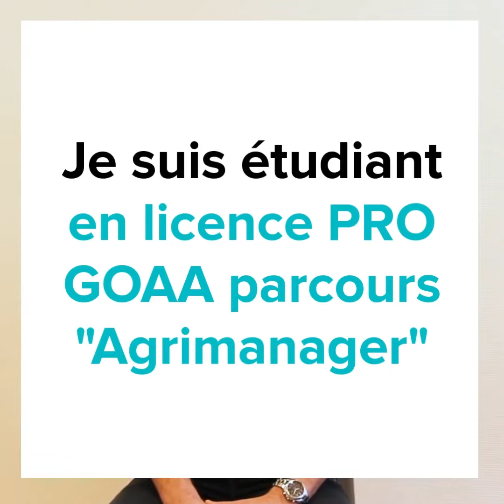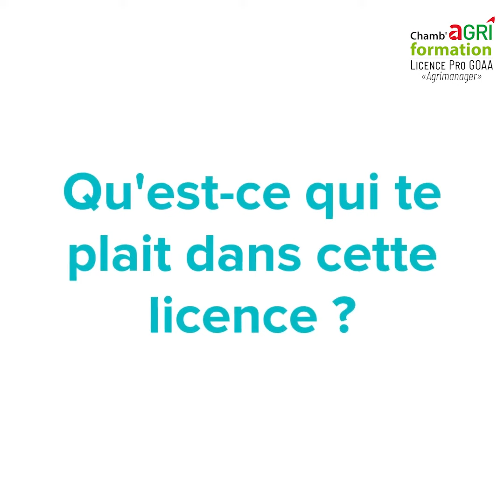Jérémy est en Licence Pro GOAA Agri-manager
Jérémy, étudiant, nous explique pourquoi il a choisi de reprendre ses études en Licence Pro GOAA Agri-manager à l'UBS de Pontivy (56)

La licence professionnelle Gestion des Organisations Agricoles et Agroalimentaires parcours Agri-manager (LP GOAA Agri-manager) a pour objectif principal d’anticiper et de renforcer l’acquisition de compétences managériales stratégiques des agriculteurs (ou futurs agriculteurs) souhaitant s’installer, se regrouper dans un cadre sociétaire, embaucher des salariés mais aussi permettre à des salariés de production d’accéder à la fonction de responsable d’encadrement d’équipe.

La licence GOAA Agri-manager a également pour objectif d’offrir aux agriculteurs une formation leur permettant de mieux adapter la conduite de leurs exploitations en développant une dimension stratégique pour piloter leur entreprise tout en leur offrant davantage d’outils pour maîtriser les contraintes ou les enjeux imposés par les nouvelles données économiques, environnementales et sociales.

Cette formation permet aux apprentis étudiants ou stagiaires :
- De préparer leur installation ou création d’entreprise dans le cadre du Plan de Professionnalisation Personnalisé (3P) pour ceux qui ont un projet dans les 3 ans
- De se préparer à manager et à encadrer une équipe de salariés
- De compléter et renforcer les compétences acquises en BTS agricole en vue d’obtenir un diplôme de niveau II (ou BAC + 3)
- De réfléchir au développement de son entreprise ou d’une nouvelle activité pour des agriculteurs ou agricultrices en activité